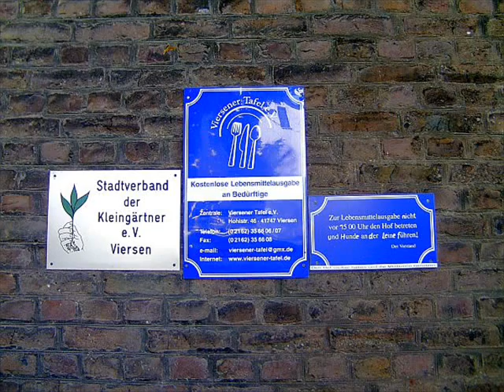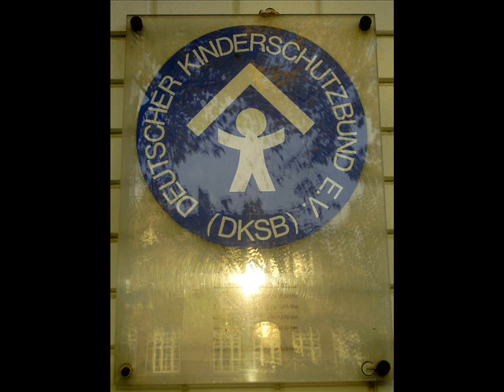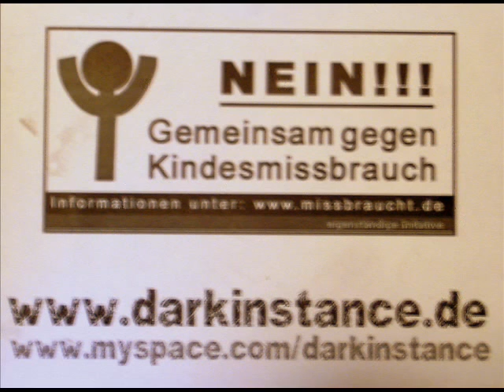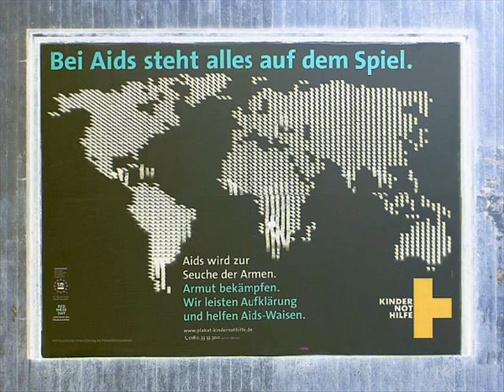Nein zu Armut, Drogen und Gewalt , Teil2! By Nachtgeist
Nein zu Armut, Drogen und Gewalt ,
Teil2! By Nachtgeist!!
Mit besonderen Dank an allen Beteiligten und Freunde!